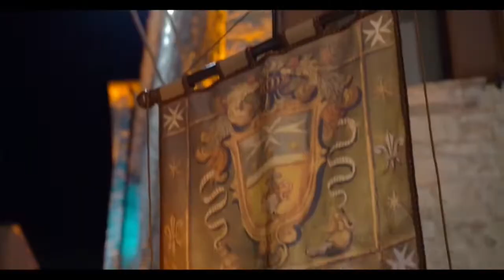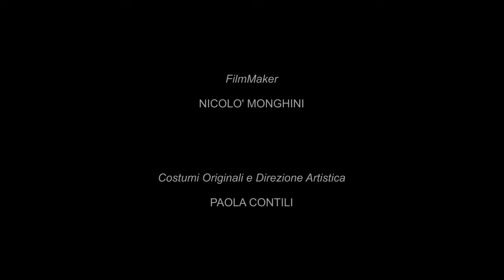Seicento Vicis - Santa Restituta 2021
Piccola Sfilata della famiglia Vici nel borgo di Santa Restituta